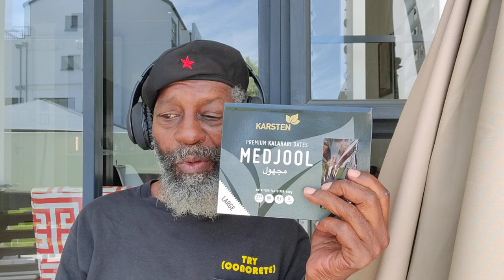DeBrother upacks neé an unboxing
So deBrother did some shopping and decided to share what he purchased at a mall in Southern Africa

Crypto Currency /BitCoin CONTRIBUTIONS:
722fce22-5e9f-42fc-a378-2da90f5d267a